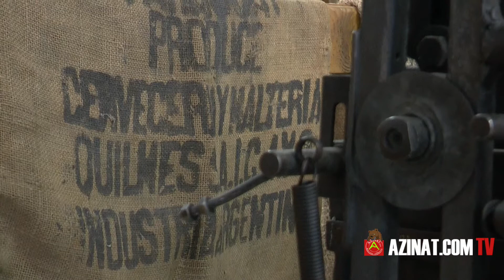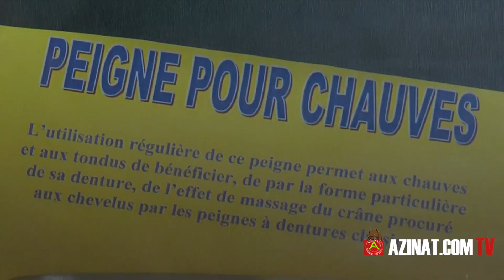L'histoire du peigne en corne en Pays d'Olmes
Janine Fauré, fille, petite fille et arrière petite fille de "peigners" nous raconte la fabuleuse histoire du peigne en corne.